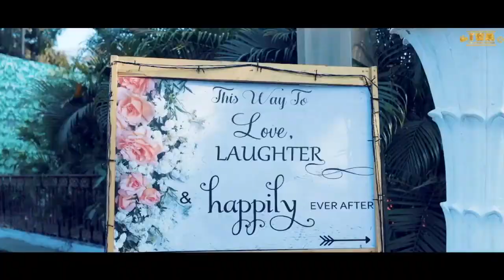Ronak & Deeksha IWedding | Bangur Sports Complex